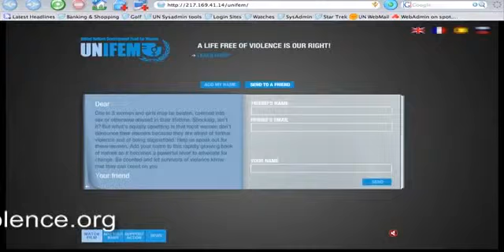TodaysNetworkNews: NICOLE KIDMAN: SAY NO TO VIOLENCE AGAINST WOMEN! (INTERNET CAMPAIGN: UNIFEM)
TodaysNetworkNews: 03 January 2009 - UNIFEM: UNIFEM Goodwill Ambassador Nicole Kidman talks about what draws her to the issue of fighting violence against women. She is the spokesperson for UNIFEM's Say NO - UNiTE to End Violence against Women campaign. UNIFEM Goodwill Ambassador called the violence many women worldwide face an appalling human rights violation that can be stopped, and asked everyone to add their names to a growing number of supporters saying "NO" to violence against women, "The more names we collect, the stronger our case to make ending violence against women a top priority for governments everywhere." UNIFEM Goodwill Ambassador Nicole Kidman talks about what needs to be done to help end violence against women at the personal, local, national and international levels. ( UNITED NATIONS FUND FOR WOMEN: UNIFEM ) TodaysNetworkNews
GLOBAL NEWS NETWORK FOR BREAKING INTERNATIONAL NEWS, OPINION, VIDEO AND TELEVISION by Internationally Accredited News Journalists .